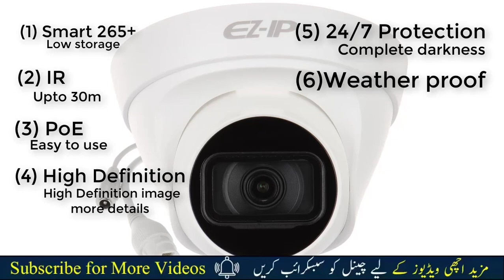Security Camera Guide | best security camera system for home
This is a complete guide for buying security cameras. This video includes a comparison between IP cameras and EZIP cameras. Five things which you must make sure of before you buy any security camera or CCTV camera in this video I will talk about aspects that make a camera worth buying. Compare Online Price Before Buy Local Markit For Price Idea.

Request all our Subscriber & non Subscriber to see like and share our videos & if you have any idea or you need any other informational video us to make please drop us a mail at

► Click to see power calculation  videos

► Click to see security cameras videos

► Click to see door access control system videos

► Click to see Computer Networking videos

► Click to see IP address  videos

Regards

Usman Awan